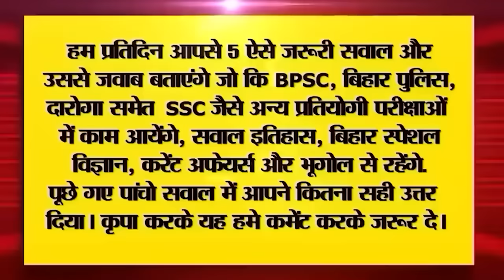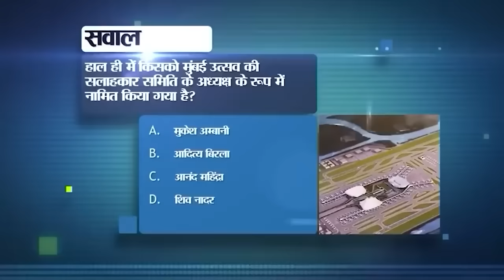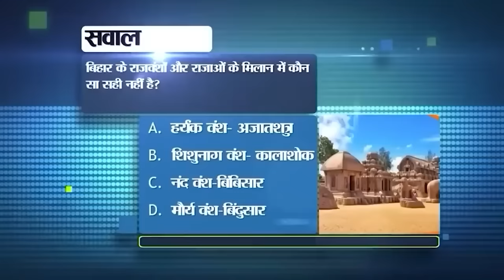Live Bihar News of 18th December 2023.Bhikhari Thakur Birthday,Bihar Police,Bihar Current Affairs.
Live Bihar News of 18th December 2023.Bhikhari Thakur Birthday,Bihar Police recruitment examinations, Sainik School Entrance Exam

1. Apprenticeship opportunity for graduate and technician posts in SJVN Limited.

2. Bihar government releases new guidelines for buses

3. Today in Bihari Birthday Special we will talk about

4. Special facilities will be available in more than 7100 primary schools of the state.

5. The country's largest solar power plant will be located here in Bihar.

6. So many students will join special class after matriculation and intermediate sentup examination.

7. Three candidates caught cheating in Inspector recruitment exam

8. Begusarai's daughter became champion in wrestling competition and won one lakh cash

9. Today in Bihar Tourism we will talk about Kashish Falls.

10. Salary of many principals stopped in Bihar, know the reason

11. IPS Vikas Vaibhav narrated his pain of being a Bihari.

12. Government will give Rs 5 lakh under this scheme

13. Pankaj Tripathi announced the release date of the trailer of the film 'Main Atal Hoon'

14. Bihar Police recruitment examinations can now be held online

15. Westerly wind increases cold in Bihar

16. Child scientists are being prepared for innovation at the national level for the Inspire Award.

17. Topper scam mastermind Bacha Rai said this as soon as he came in front of the camera

18. Many modern facilities will be available in the new terminal building of Patna Airport.

19. Know the Pattern for Class 6 Sainik School Entrance Exam

20. Purnia residents will get good news regarding airport service.

21. Congress said that CM Nitish has all the qualities for the post of PM.

22. India defeated South Africa by 8 wickets in the first ODI

23. Today's date is recorded in the history of India for many reasons.

24. Today in Viral News we will talk about Customs Department.

25. The style of posting status in WhatsApp is going to change

26. Government closed 55 lakh SIMs due to cyber fraud

27. When SEZs are being established in this area of Bihar, East Bihar is disappointed.